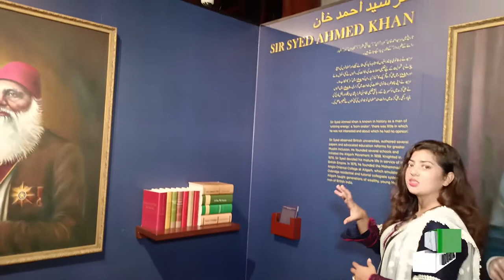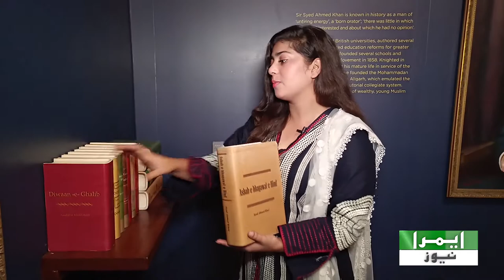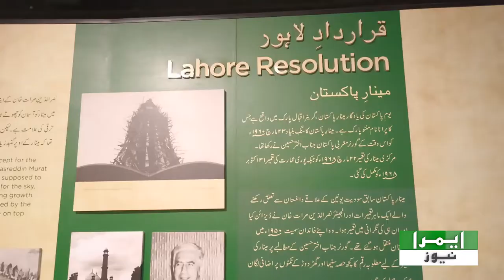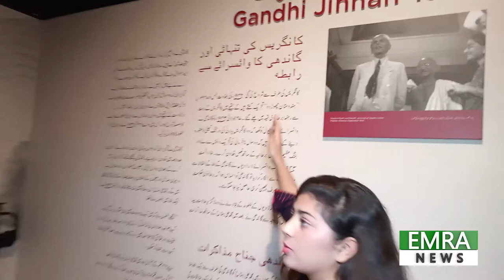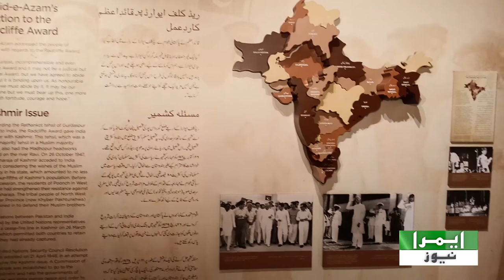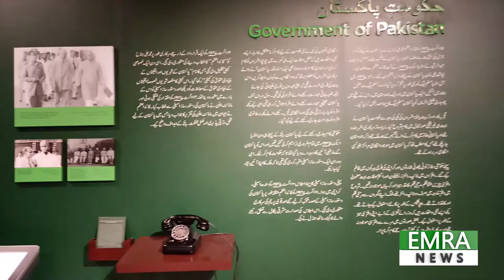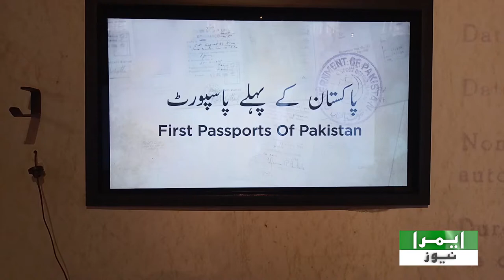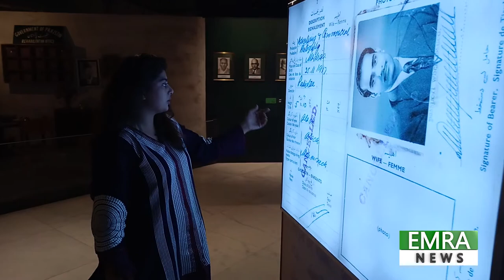National History Museum Lahore | EMRA NEWS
The story of Pakistan is the story of her people and their struggls and for the first time a museum has been established to pay homage to the first generation of this nation. The oral histories, photographs, videos and interactive museum exhibits have all been culled from The Citizens Archive of Pakistan, and we cannot wait to share them with young and old alike

EMRA News is gives you the latest news and informative stories